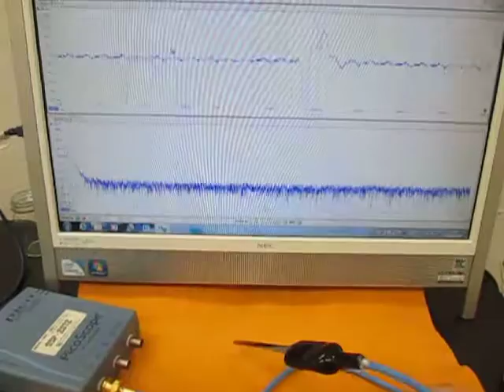超音波テスターの自己診断動画